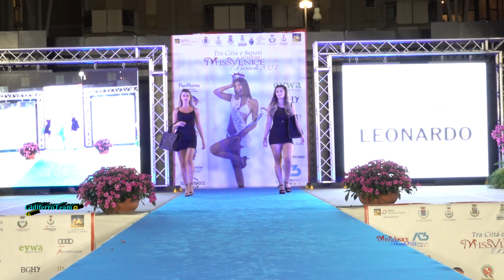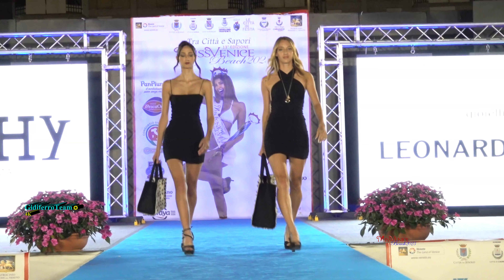Miss Venice Beach 2023 - Sfilata accessori e abbigliamento Sponsor - Jesolo - Venezia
Jesolo-Venezia, venerdì 7 luglio 2023. Sfilata con abiti e accessori delle proposte Sponsor con le ragazze che hanno partecipato alla prima tappa di Miss Venice Beach 2023. Ha presentato Elisa Bagordo.